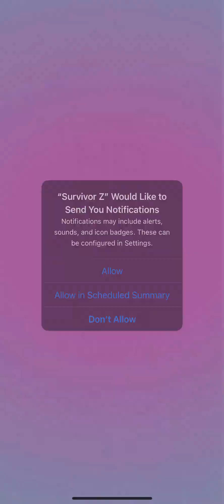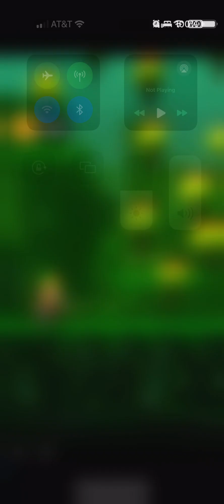Grab them and push them now